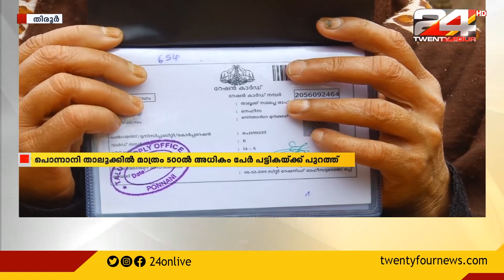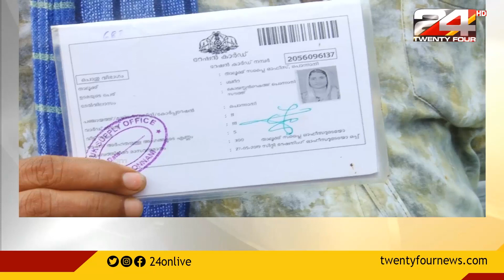മലപ്പുറം ജില്ലയിൽ മുൻഗണനവിഭാഗം റേഷൻകാർഡിൽ ഉൾപ്പെടാതെ ആയിരത്തിലധികം മത്സ്യത്തൊഴിലാളികൾ.